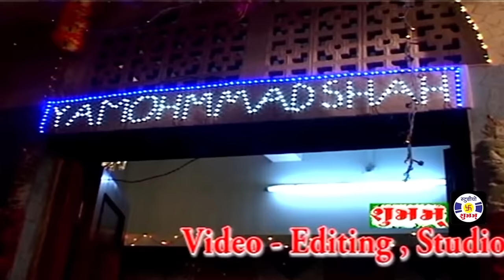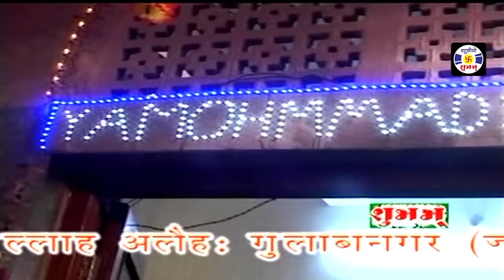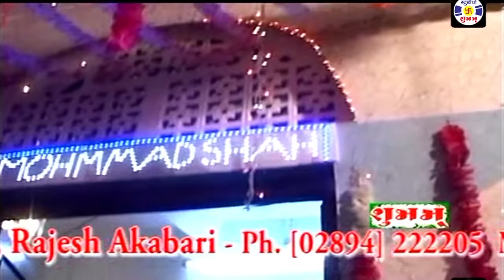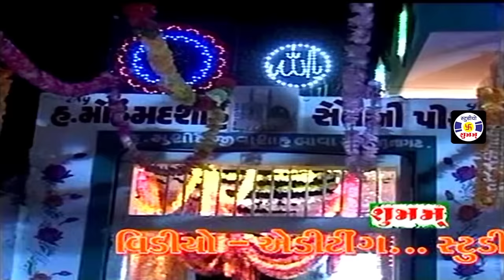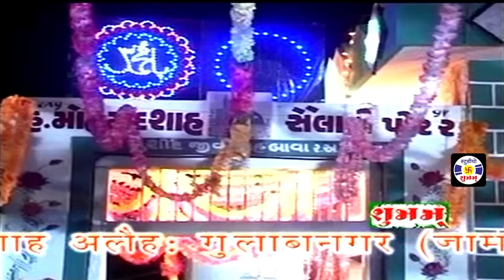Teri Tasver Aankhome Utar Aayi , Murad Atish , qawwali , Urs Mahmadshadada , Gulabnagar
Album : Stage Show In Urs  Mahmadshadada - Gulabnagar - Jamnagar - Gujarat
Singer - Fankar : Murad Atish
Recoding - Video - Editing : Studio Shubham , Rajesh Akbari : Jamnagar
Sound : Kismat Sound - Ashrafbhai - Jamnagar - Mo. 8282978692
Lable : Studio Shubham